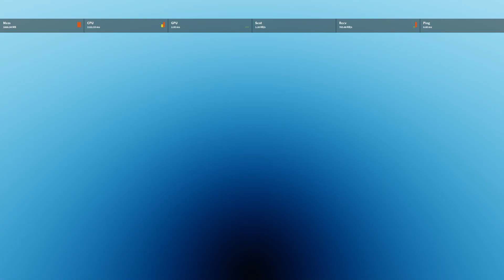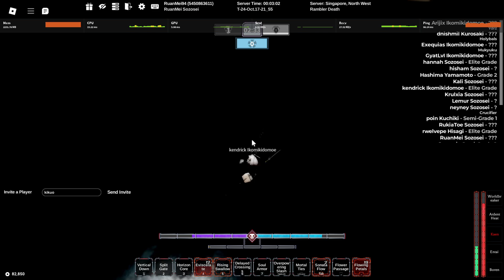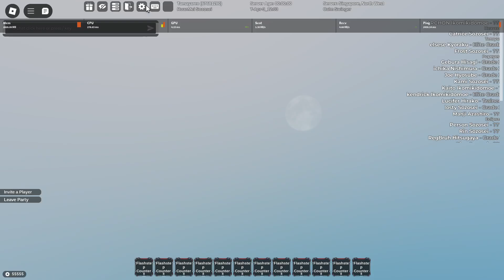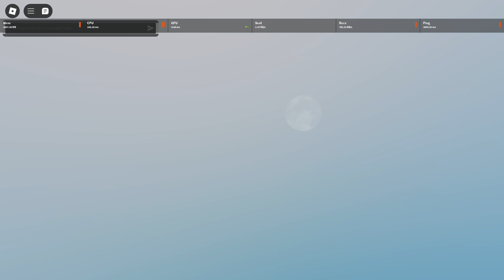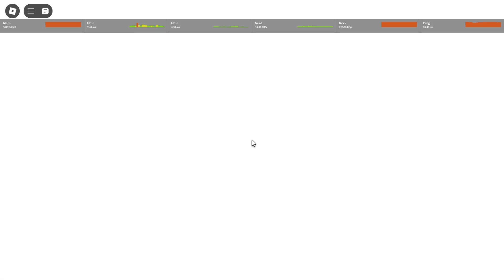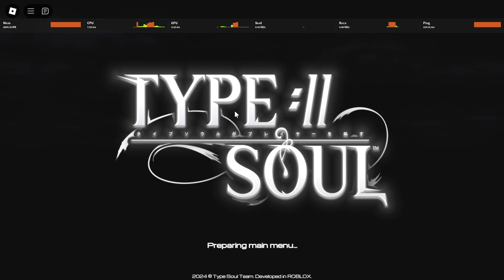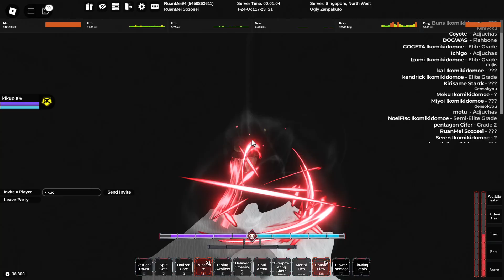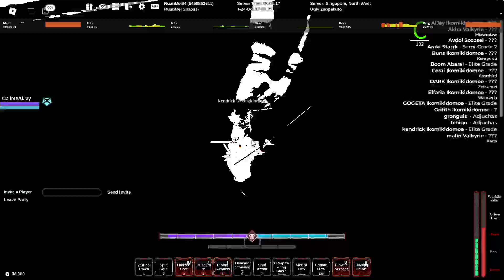we are hueco mundo